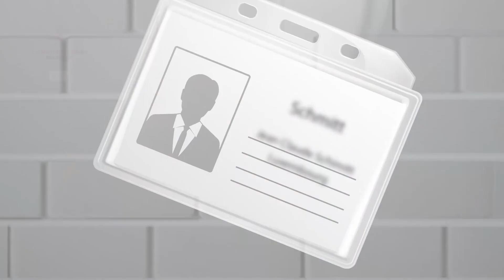İZMİR DEVLET TİYATROSU - KİM BAY SCHMİTT? [FOTOĞRAFLI TANITIM]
🎭İZMİR DEVLET TİYATROSU
👉"KİM BAY SCHMİTT?"
[ FOTOĞRAFLI TANITIM 📸 ]